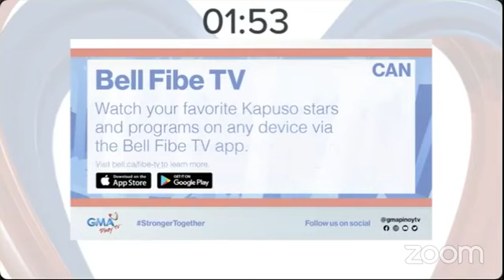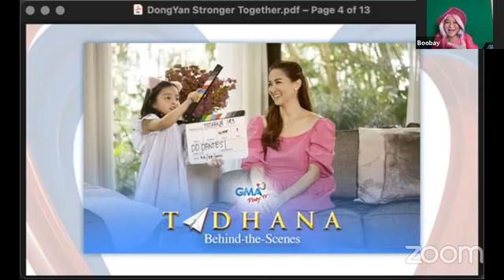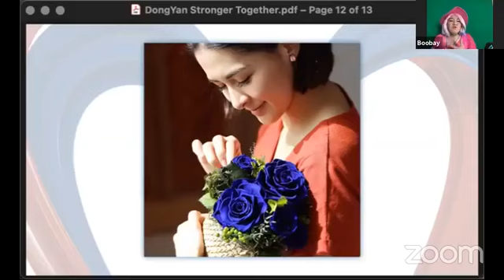WATCH: DongYanStrongerTogether FunCon with Marian Rivera, Dingdong Dantes and our Kapuso abroad!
Na-miss mo ba ang DongYan at ang kanilang Pinoy Abroad Fun Connect kanina? Heto na! Watch the full experience of#DongYanStrongerTogether FunCon with our Kapuso abroad and DongYanatics!